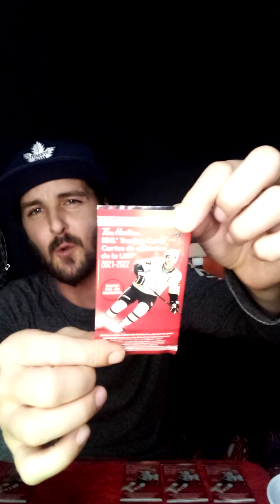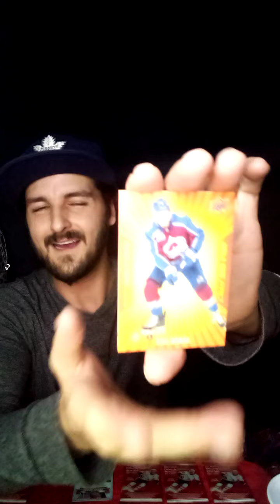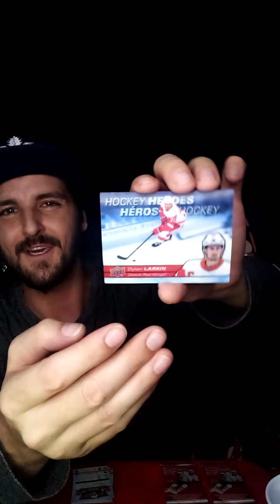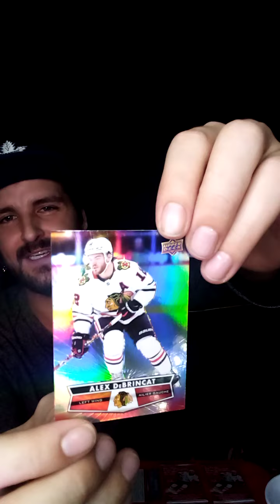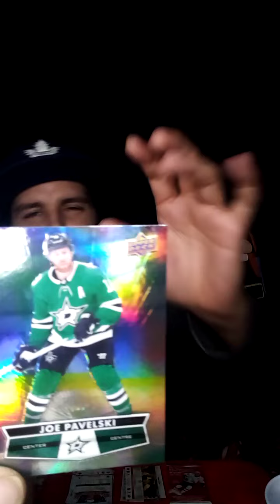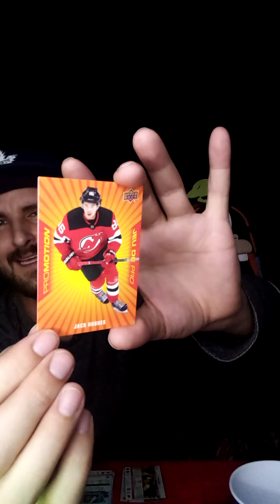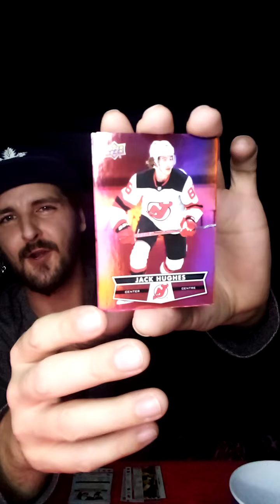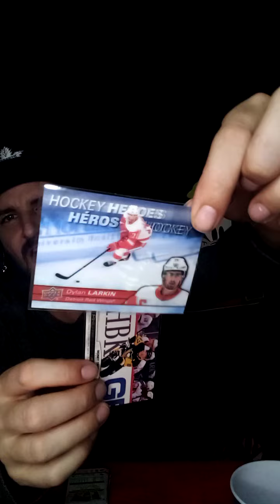Tim Hortons 21-22 Hockey Cards (Got Awesome Pulls) (LeaveM Or SleeveM)